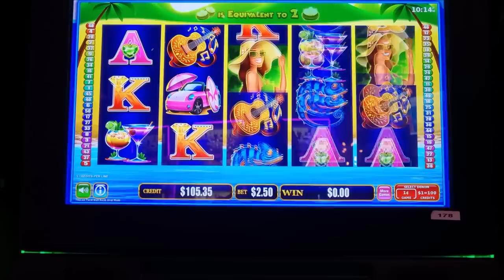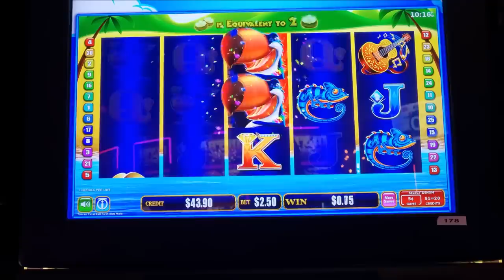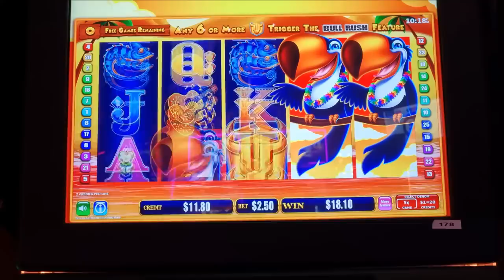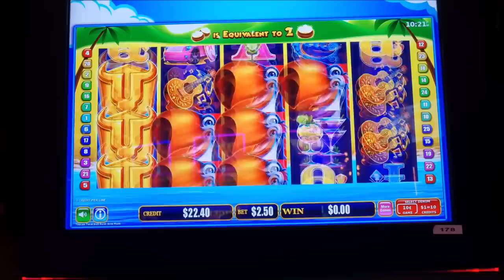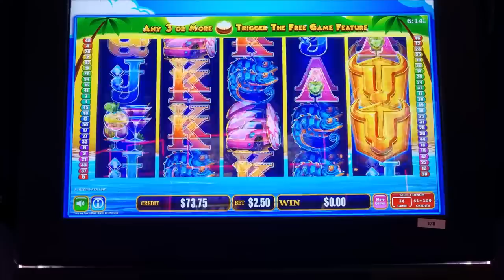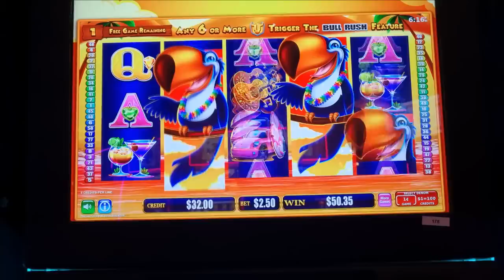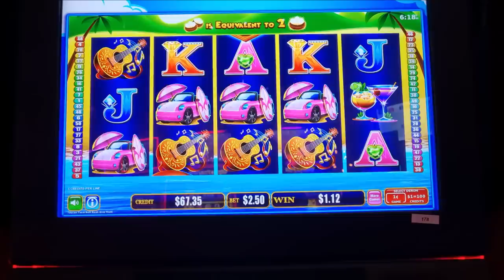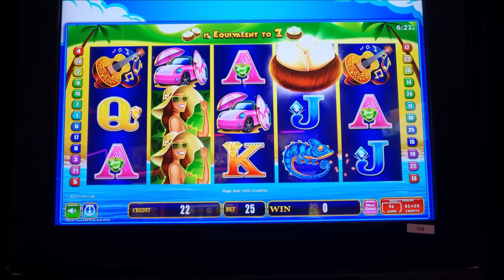Toucan Twist, Bull Rush.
Why are Bull Rush machines so hard to get a decent bonus on.